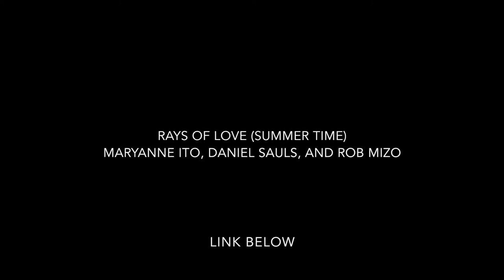BTS: FRESH! S1EP3 Maryanne Ito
Whats up! Here's a little behind the scenes footage of Fresh! (shot by Winzel McFly) This episode features Maryanne Ito, An artist from Hawaii. During our time with her she amplified our beliefs in the familiar quote "If you're doing what you love, you'll never work a day in your life"

Get to know artists through FRESH! "Let's Vibe" A webshow dedicated to humanizing artists through intimate conversations, interviews, and live performances.

Thank you all for the love & support! I hope you all enjoy this new project. Thank you to Hawaii Events Center for welcoming us to use your venue for this episode of Fresh! To Hawaii Camera Rental thank you for your services, it has helped the show significantly!

Song:
Rays Of Love (Summertime) Maryanne Ito feat. Daniel Sauls & Rob Mizo (prod. Mr Carmack)

Stay FRESH!
Soundcloud.com/shikashikz